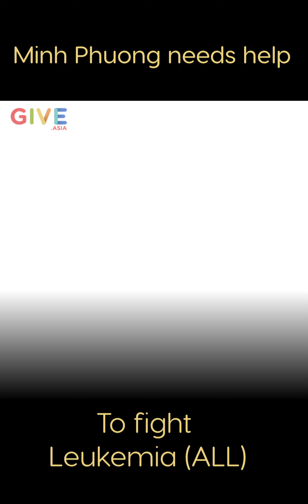Save Minh Phuong from ALL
Minh Phuong is a chubby little girl with so much zest in life, but unfortunately, but at 4 years-old, she was plagued with the unforgiven leukemia called Acute Lymphoblastic Leukemia (ALL).